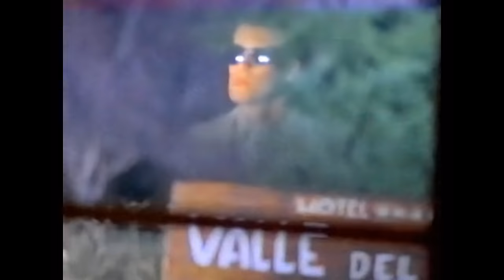Luis Miguel - Entrégate (Video Oficial 4K)